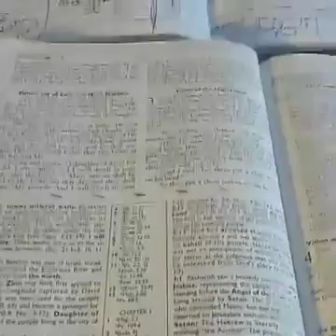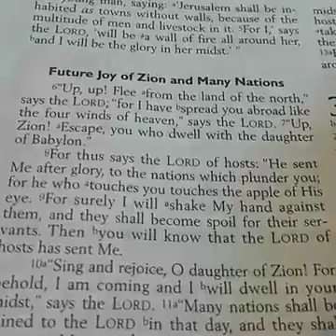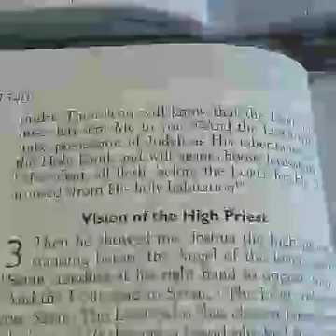161216fri920amest part 3of3 BeBoldBelieveNetwork GoLiveDaily CommunionFire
Communion Centric et ready to Flyyyyyyyy